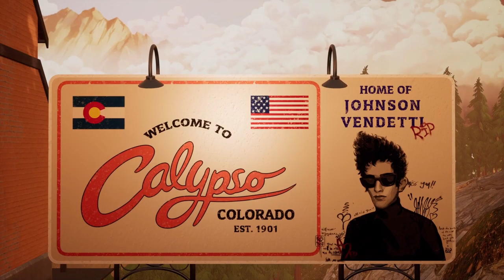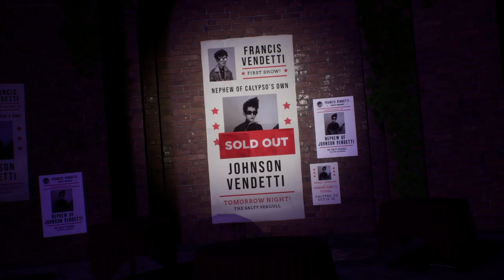Xbox Series X - The artful scape - Psicodelia folk (Gameplay y varios logros)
Otra pequeña joya (otra más) que podemos encontrar en el Game Pass. Nos ponemos en la piel de un joven guitarrista folk que emprenderá un viaje a traves de la psicodeia.

Logro  La llegada a casa - Llega a casa de Francis.
Logro ¡Luces, accion! - Ilumina todos los edificios y areas de Calypso.